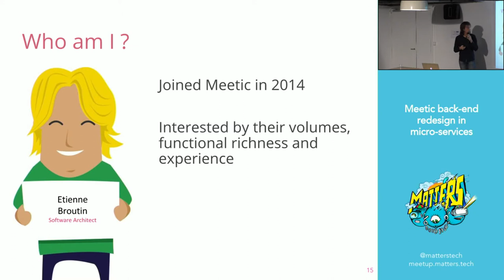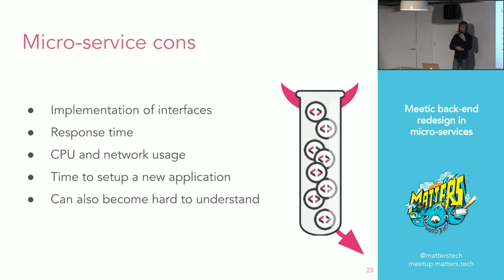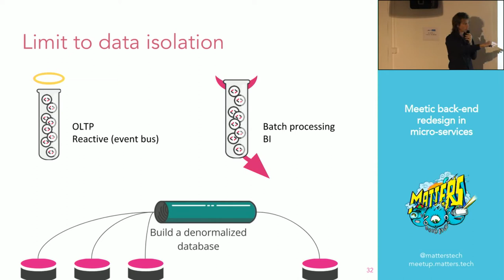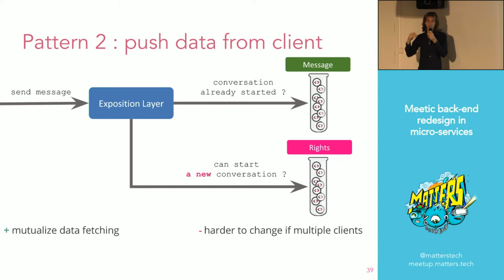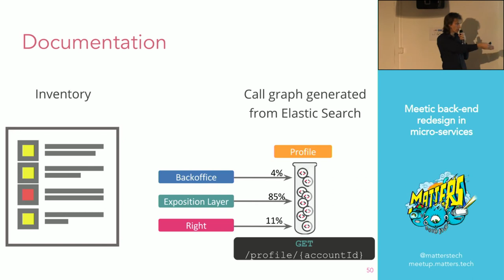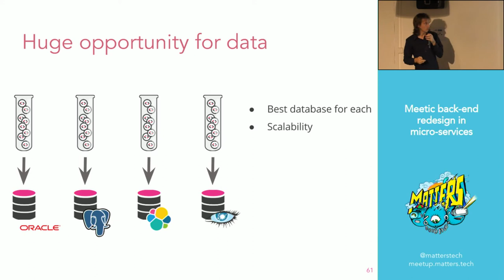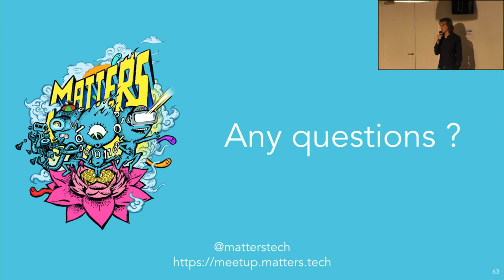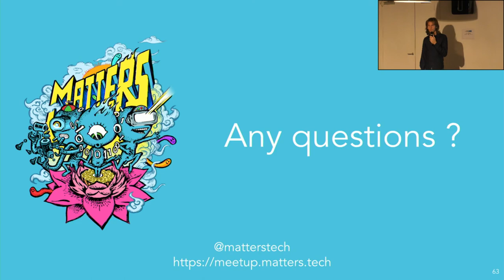Back-End Redesign par Meetic - Architecture Microservices | Matters Meetup | Etienne Broutin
Comment passer d'un monolith à une architecture microservices ? Retrouvez dans ce Matters Meetup, toutes les astuces d'Etienne Broutin, qui a participé au Back End Redesign de Meetic. Chapitres dans la description.

Meetic, leader des sites de rencontres, fonctionnait jusqu’en 2013 comme un monolith PHP. Vu l’ampleur de l’application, le process était devenu compliqué, le code intenable. D’où la décision de basculer vers une architecture microservices. Etienne Broutin livre, dans ce meetup organisé par Matters Startup Studio, son retour d’expérience dans la refonte du design Back-end de Meetic. Le développeur explique, d’un point de vue technique et organisationnel, le processus de transformation d’une architecture monolith aux microservices. Comment optimiser son architecture microservices ? Comment gérer les compatibilités puis les dépendances entre les microservices ? Quels sont les impacts sur l’organisation des équipes et sur la production ? Toutes les questions que vous vous posez sur le back-end redesign sont à retrouver dans cette vidéo.

- Avantages et inconvénients des microservices 5:23
- Conception des microservices chez Meetic  8:55
- Gestion des dépendances entre les micro-services 14:10
- Quel impact sur l'organisation de équipes ? 22:32
- Quel impact sur la production ? 27:38
- Questions / Réponses 34:15